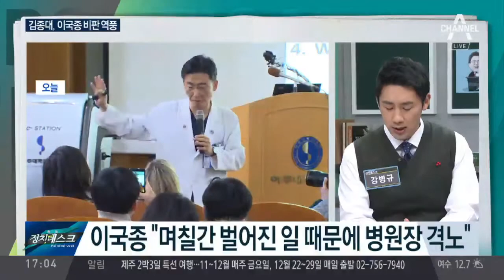3시간 격정 토로…이국종 교수의 작심발언